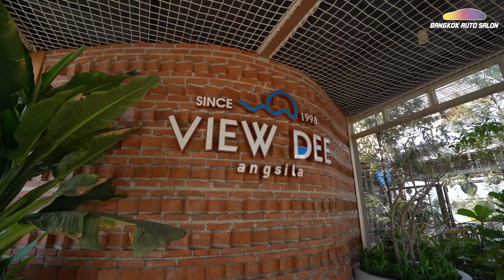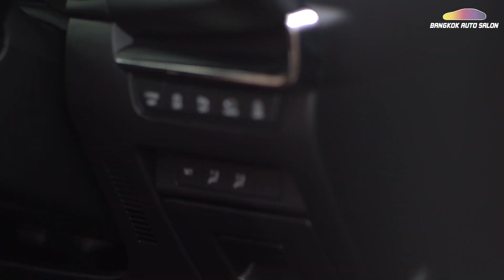รีวิวขับ Mazda CX-30 รุ่นพิเศษ CARBON EDITION ราคา 1,211,000 บาท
ป๋าแมนพาไปรีวิวขับ Mazda CX-30 รุ่นพิเศษ CARBON EDITION ราคา 1,211,000 บาท